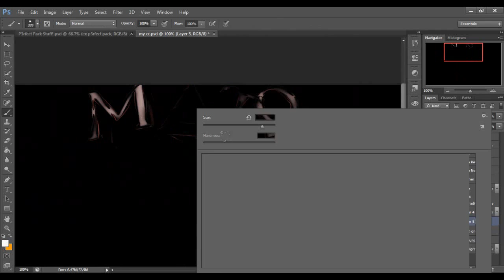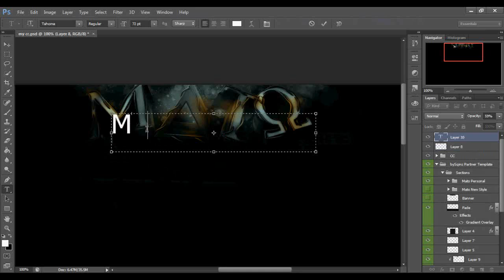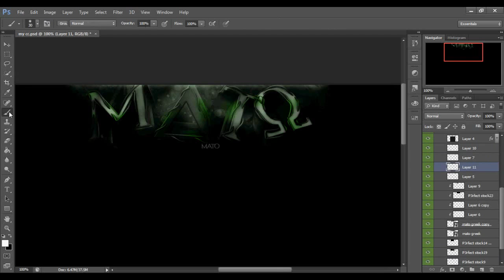Personal Background | Speedart | By Mato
Two consecutive uploads for Mato!? Let's get some likes for this really nice background speedart from Mato Leave your feedback in the comments and be on the lookout for more insane content from Synth, dont forget to rate, comment, subscribe.

Skype - HoggDzn
Skype - aquazgfx